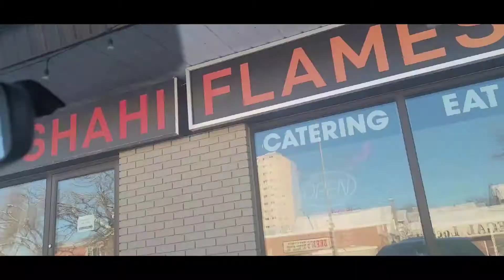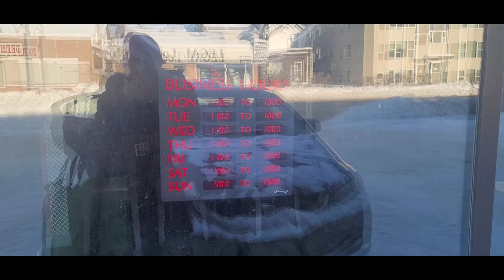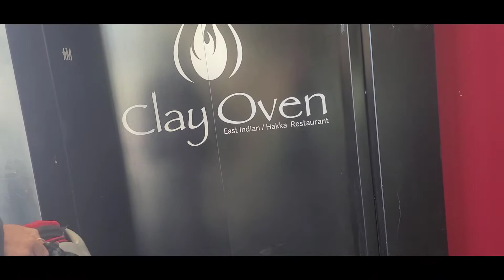New Year 2022 celebrated with my family at Clay Oven || Neha Sharma